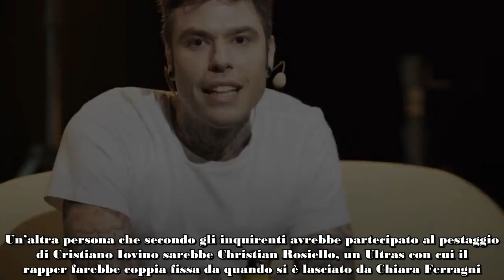Fedez e Iovino, telefonate durante la notte dell’aggressione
Fedez ieri è stato denunciato dai Carabinieri ed è stato iscritto nel registro degli indagati nel fascicolo aperto per rissa, lesioni e percorse in corso ai danni di Cristiano Iovino. Un fascicolo aperto dalla pm Michela Bordieri. La notizia ha ovviamente fatto il giro del web, della carta stampata e dei canali televisivi.

Il rapper inizialmente aveva sostenuto di non essere presente nel momento dell’aggressione a Cristiano Iovino, ma la sua parola è stata smentita da due testimoni e dai filmati di una telecamera di sicurezza.